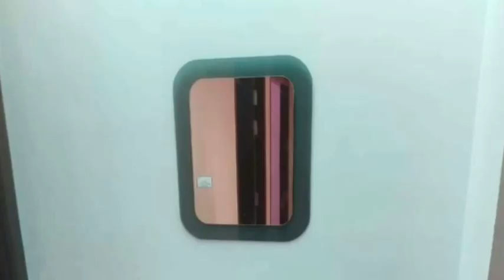aaj ke Samay mein bahut hi Sasta Makan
2 lakh makan ka bikau

house in dehradun for sale

house for sale in haridwar

house in haldwani for sale

indore house sale

jaipur home for sale

bhopal house for sale

chandigarh house for sale

house sale in delhi

Lucknow me house sale

10 lakh house

House for sale in bareilly

house for sale in varanasi
gwalior house sale

food for sale

home sale

house sale

cheap house for sale Chandigarh

independent house for sale in dilhi

dehradun house

independent house in Gurgaon
house in dahradun for sale

house sale sale in kanpur

dahradun home sale

house for sale in Gurgaon
plot in dilhi

dahradun plot for sale

sale in Haldwani

house for sale in jaipur

lucknow flat for sale

jad se makan in delhi homes in lucknow for sale
X

property in Dehradun for sale property for sale in Dehradun plot for sale in dehradun

food from hell

house for sale dahradun Bhopal property

Chandigarh house for sale house for sale in haldwani

dehradun property for sale property dahradun

plot for sale in haldwani

house in dahradun

food from hell

10 lakh house

Dehradun property for sale plot for sale in haldwani

flat for sale in dahradun

food sold in dahradun

of food

House for sale in Indore

House for sale in Haldwani

House for sale in Jodhpur

House for sale in Gorakhpur

This house is for sale. Want to buy this house?

Show me a house for sale Show me a house for sale

House for sale in Dehradun 2022

House for sale in dehradun 2021

The house is for sale.

अगर आप मालिक का नंबर और इस मकान में अधिक जानकारी के लिए तो दी गई लिंक पर क्लिक करें 👇👇👇

अगर आप को इसी प्रकार के सस्ते से भी सस्ते बिकाऊ मकान की जानकारी सबसे पहले पाना चाहते हैं तो प्लीज हमारे चैनल को सब्सक्राइब करके रखें ताकि जो इस प्रकार की जमीनों और मकानों की नोटिफिकेशन सबसे पहले आप को मिलेगी ||